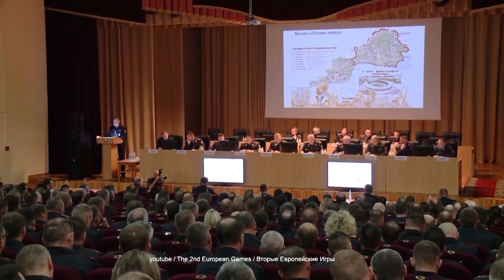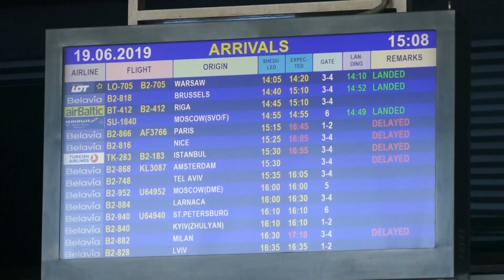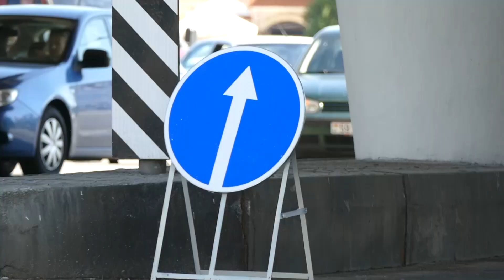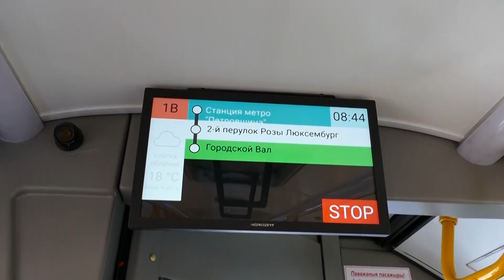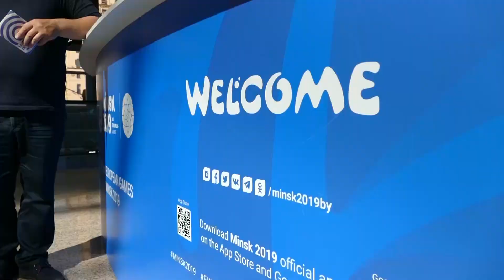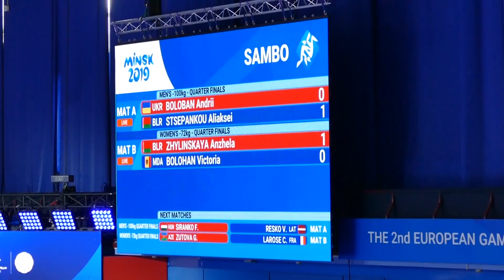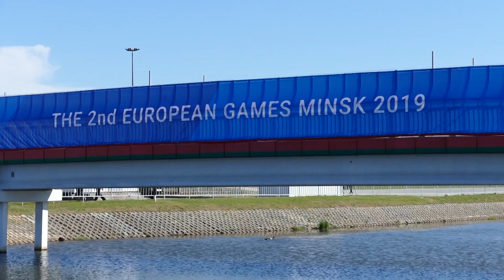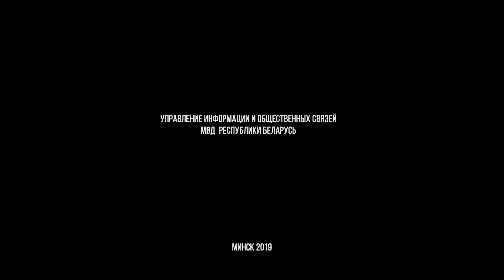Как милиция готовилась к II Европейским играм